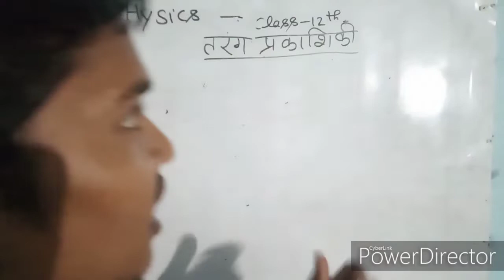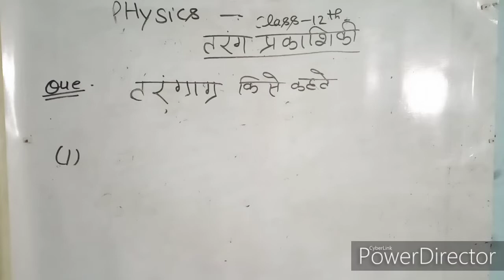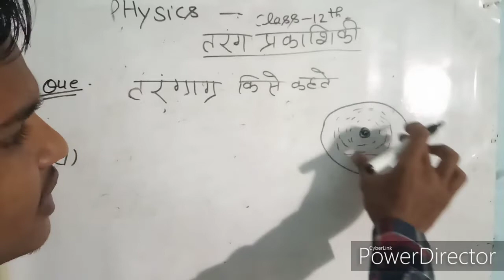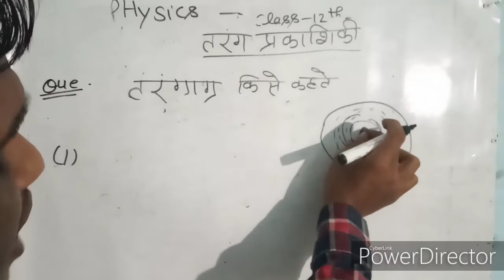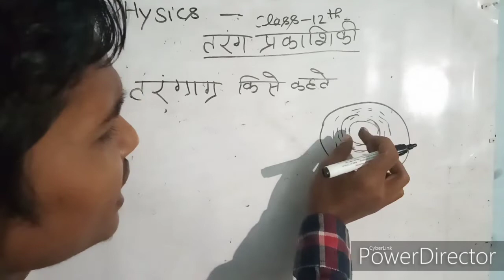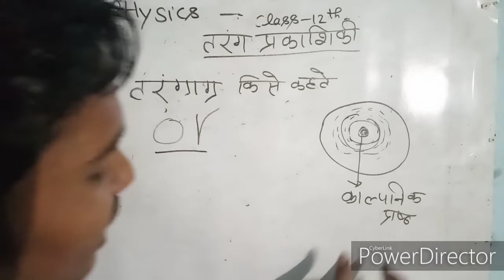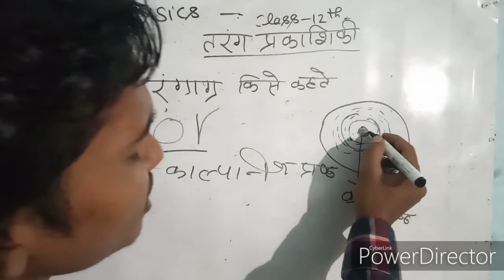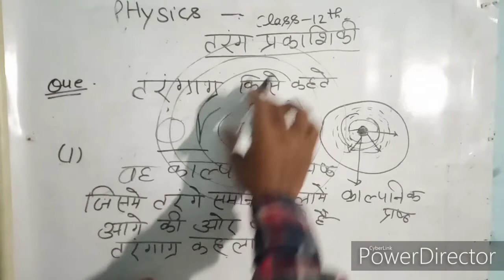तरंगाग्र क्या है।।तरंग प्रकाशिकी।।trangagra।।physics class 12 chapter 2।।by sonu sir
1) Question ki photo kheecho
2) Question ko crop karke whatsapp karo
3) Turant video solution paao

Dosto aaj ki is video me maine aapko very most important topic physics  chemistry ncert class 12 chapter 5 ke

       Part 2.

क्रम समायोजन